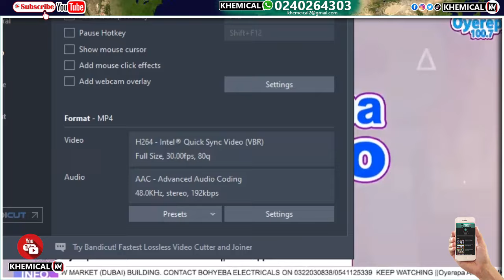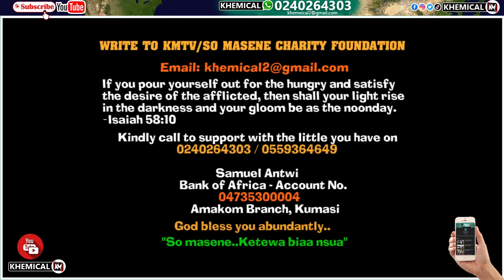SHŌCKING! I HAVE SLĘPT AND LIVED WITH A GHŌST FOR 13 YEARS